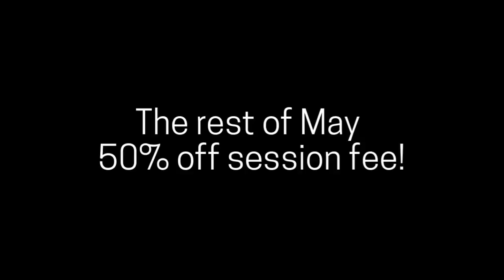Seniors at Studio 21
Your glamour, senior sessions, and headshot specialist in Mattoon, IL.

EFFINGHAM || MATTOON || CHARLESTON || SULLIVAN || PARIS
Want a senior portrait experience you will never forget? Indoor and outdoor studios including an outdoor changing glam-per, professional hair, make-up, multiple wardrobe changes, and memorable portraits of your senior year! This is your last year of high school...
make a statement with Melissa M. Harden at Studio 21.